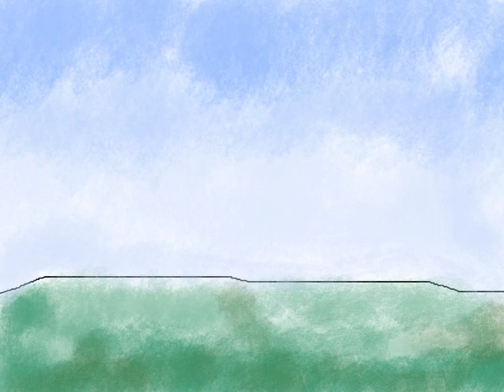Crow accident.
Video made in Krita, post-production Kdenlive.